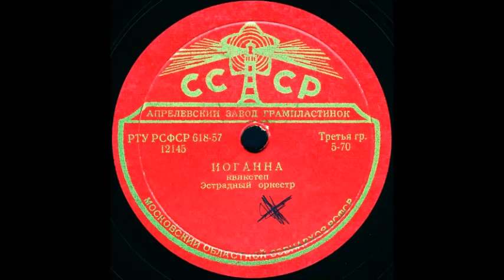ИОГАННА квикстеп Эстрадный оркестр